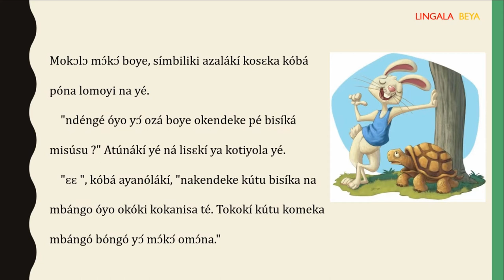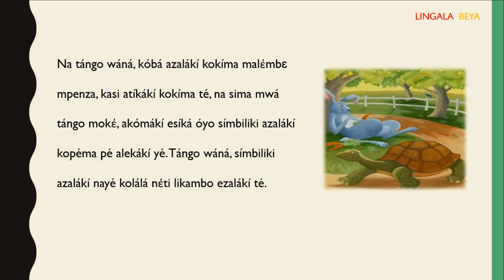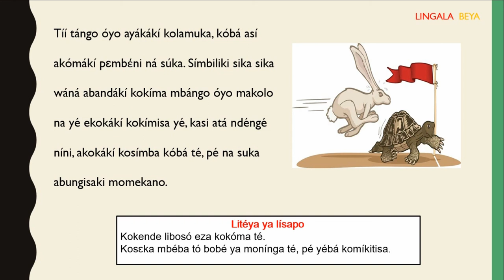lièvre et la tortue en lingala |Simbiliki na koba na lingala|hare and tortoise in lingala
Cette vidéo est une lecture de l’histoire du lièvre et la tortue en lingala .

voici le lien de téléchargement de cette histoire en version française-lingala. 👇🏾